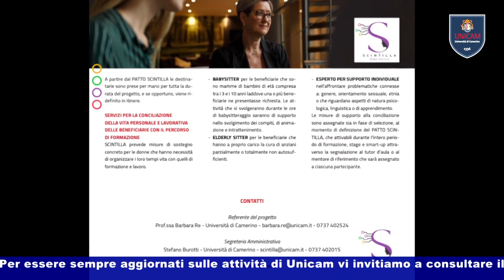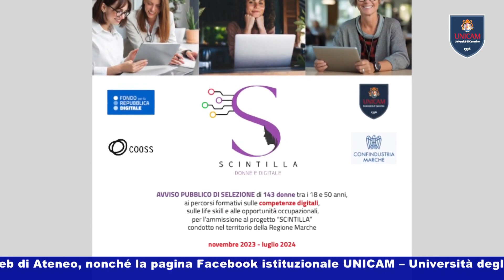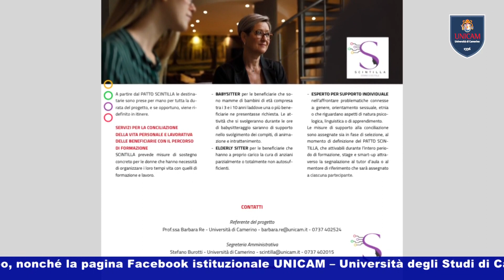Progetto Scintilla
Al via il progetto Scintilla, coordinato da Unicam e selezionato dal Fondo per la Repubblica Digitale – Impresa Sociale